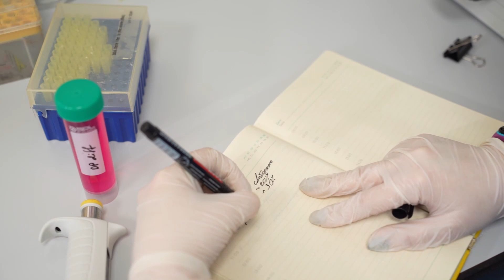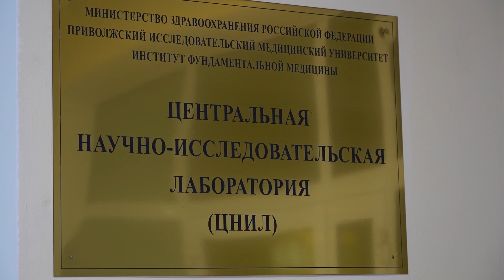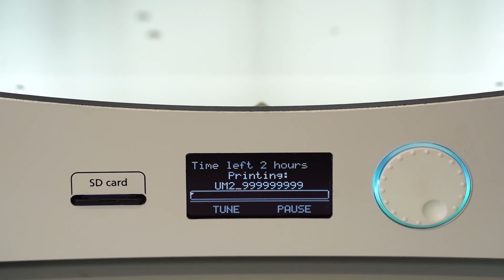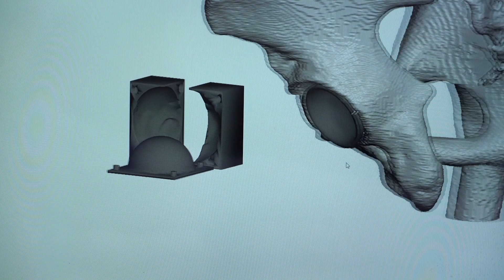Как начать заниматься наукой, если ты студент ПИМУ?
В этом видео рассказываем о возможностях для начала научной карьеры, которые открываются перед студентами ПИМУ. Начнём со студенческих научных кружков, а после расскажем об институтах и проектах, в которых студенты работают наряду с маститыми учёными!